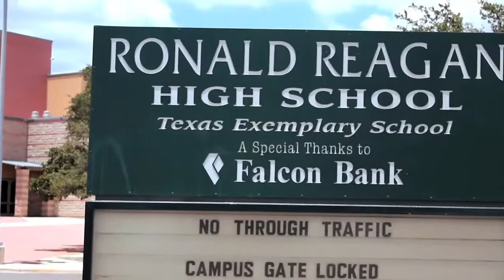Community Spot: Stone Oak in San Antonio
See what all the buzz is about in the luscious community of Stone Oak! A famous neighborhood in San Antonio, it continues to develop according to a master plan brought up years ago. It remains one of San Antonio's most affluent neighborhoods and sits on the north side of town.

Come visit San Antonio! If you're moving to